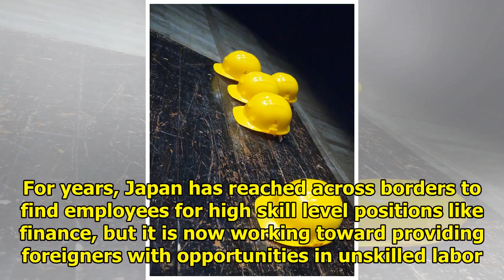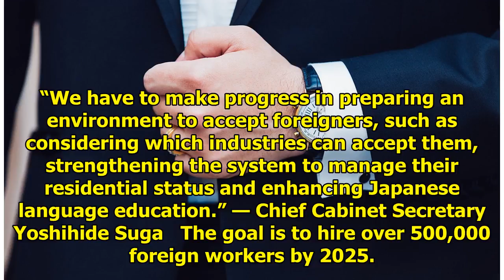1 in 10 Millennials In Tokyo Isn’t Japanese, And The Number’s Only Going Up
1 in 10 Millennials In Tokyo Isn’t Japanese, And The Number’s Only Going Up
According to the Japanese government, foreigners now make up one-tenth of Tokyo’s 20-29 age bracket.